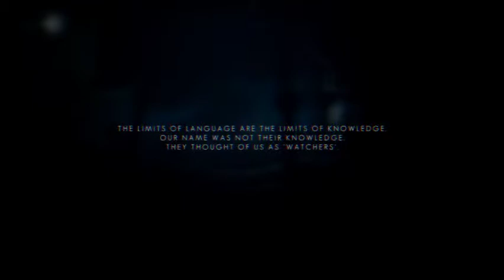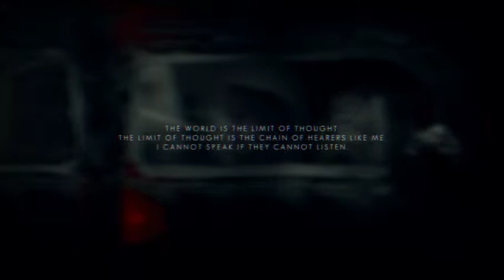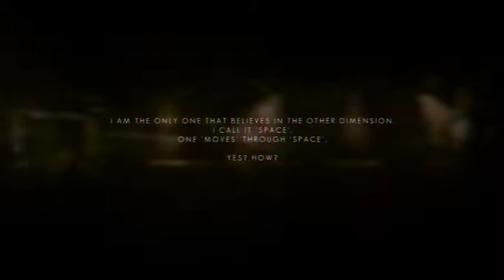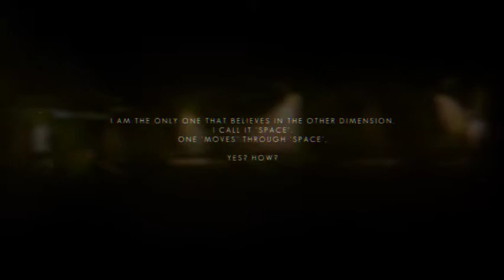The Swapper Gameplay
Watch some of Anjel's Swapper gameplay.

Is that not good enough for you? We have a Twitter as well: